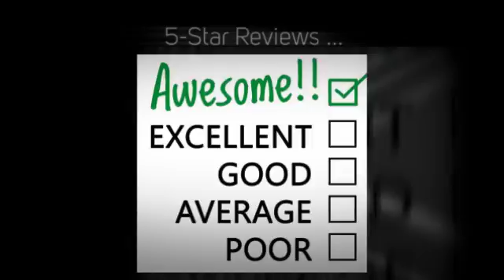4 Cleaning Tips for Collaborative Offices in St. Petersburg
The Absolute Best Janitorial Service in St. Petersburg, FL. Satisfaction Guaranteed!

Searching for a Local Janitorial Service Company in St. Petersburg, FL area?

- Office Buildings
- Restaurants
- Medical Facilities
- Universities
- Schools
- Hotels
- Retail Stores
- Car Dealerships
- Day Care Facilities
- Churches
- Multi-Tenant Buildings
- Class A Office Space
- Financial Institutions

100% Satisfaction Guarantee!

- Janitorial Service
- Janitorial Cleaning
- Floor Cleaning
- Floor Care
- Upholstery Cleaning
- Trash Removal

What Areas in St. Petersburg Do We Service?

We Pride Ourselves in Serving Every City and Zip Code in and Around St. Petersburg, FL.

Office Pride of St. Petersburg